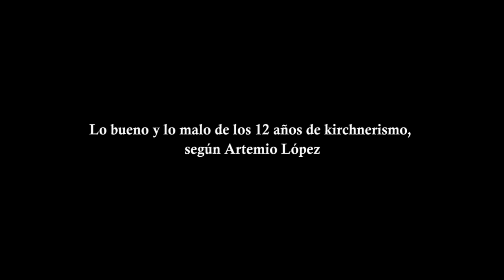Lo bueno y lo malo de los doce años del kirchnerismo, según Artemio López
El sociólogo y titular de la consultora Equis, Artemio López, analizó ante DyN los logros y las deudas de los gobiernos de Néstor Kirchner y de Cristina Fernández. "Lo bueno es toda la política de inclusión social", destacó, aunque señaló que se requiere mayor "profundidad en los cambios de la matriz productiva" y revertir los "niveles de informalidad laboral".